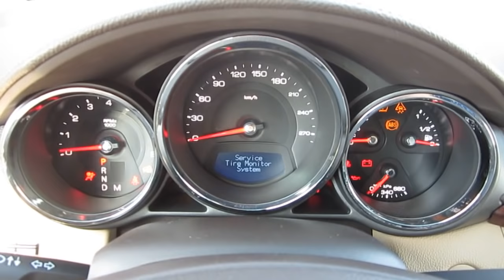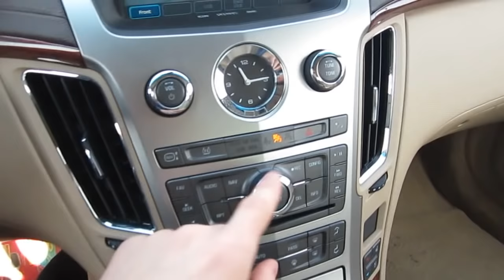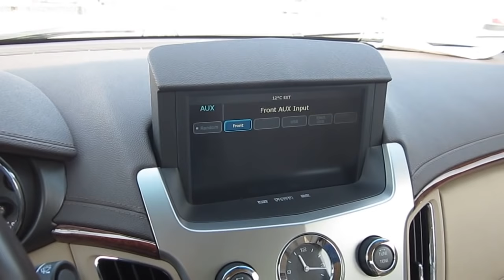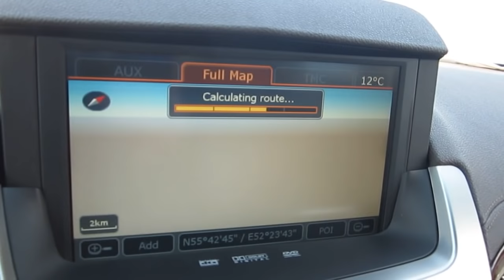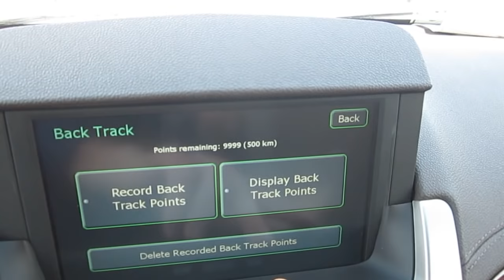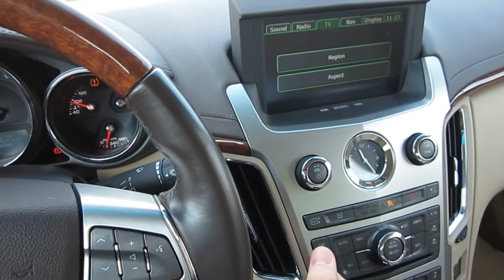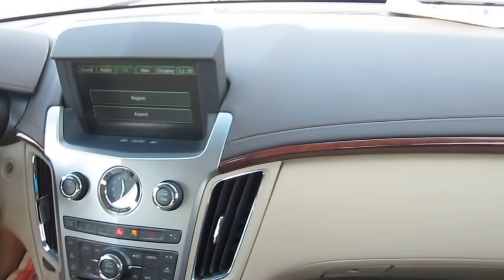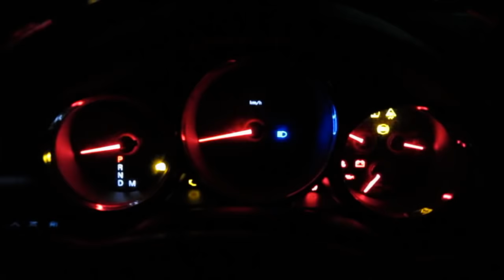2008 Кадиллак CTS. Обзор, Тест-Драйв, Ночная съемка.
2008 Кадиллак CTS. Обзор, Тест-Драйв, Ночная съемка.